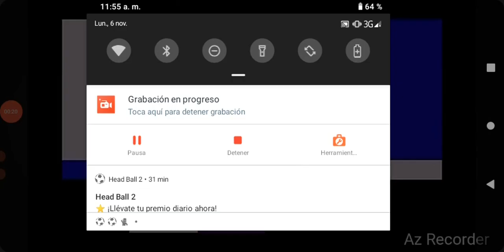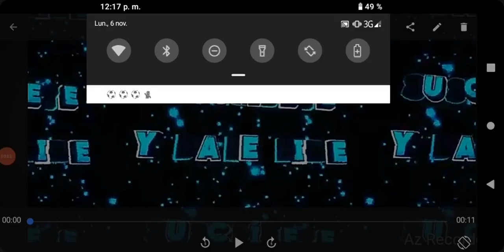chamoy parte 2